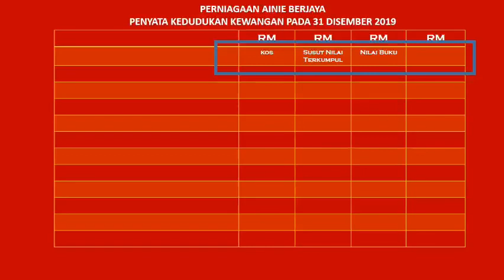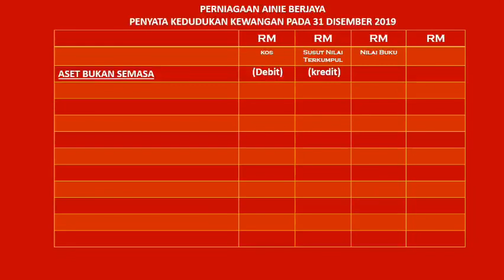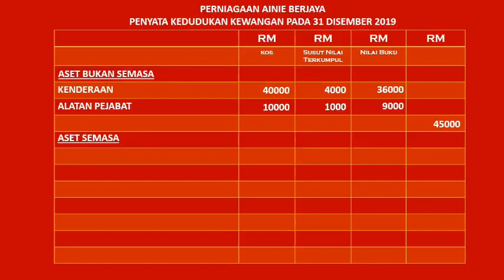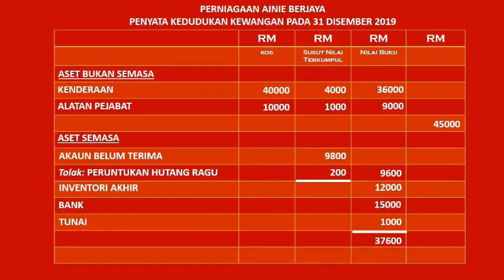Bil. 06. Jom belajar Penyata Kewangan. Prinsip Perakaunan. Tingkatan 4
Penyediaan Aset bukan semasa dan aset semasa

Dapatkan nota R&R Tingkatan 4 khas cikgu buatkan untuk awak semua.. untuk tempahan boleh click sites cikgu di atas. Akaun tu mudah laaaaaaa